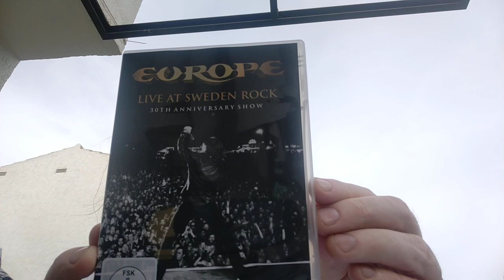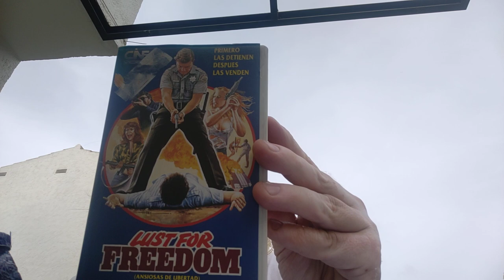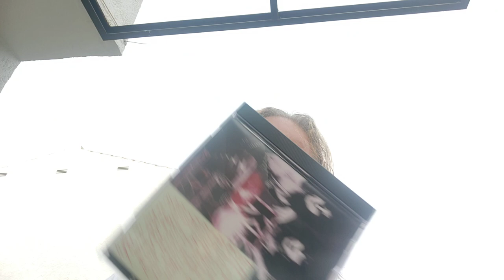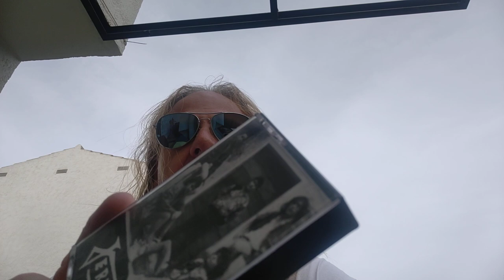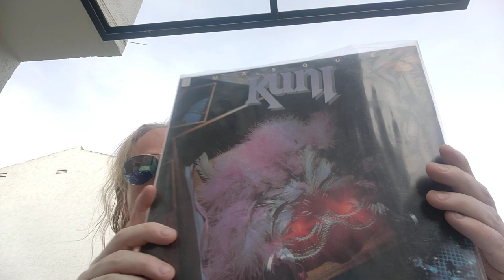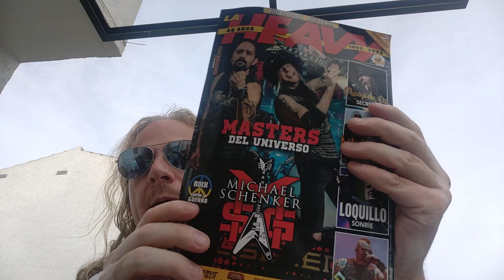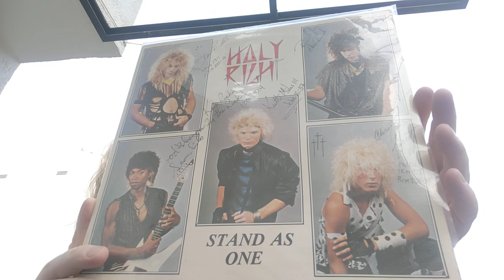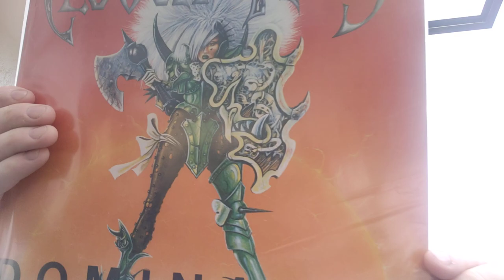Stuff i played at work, movies i saw, magazines, tapes, lps.. metal forever. A little of everything.